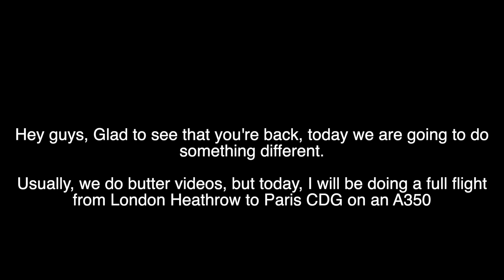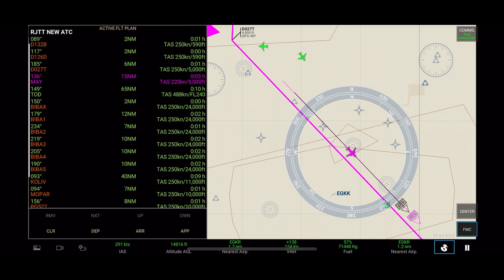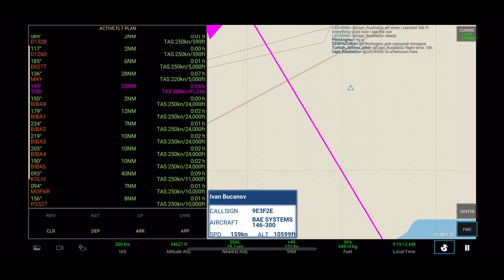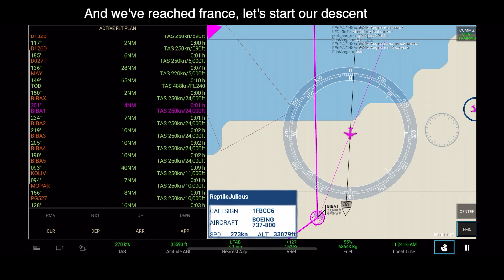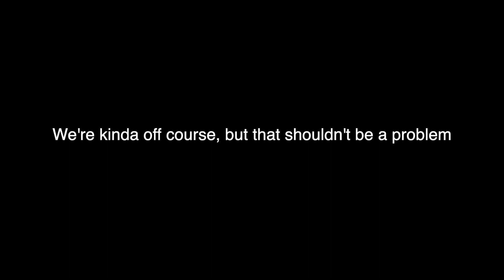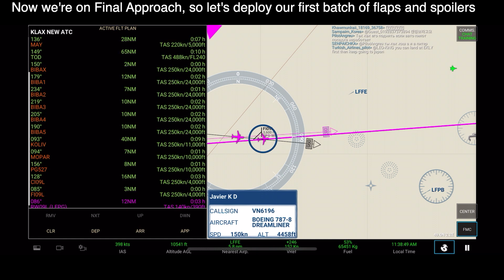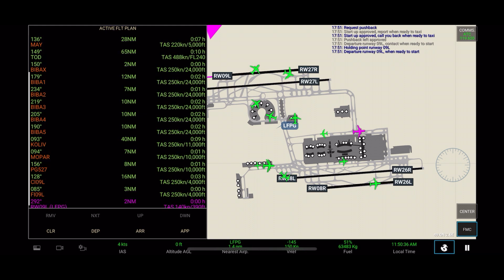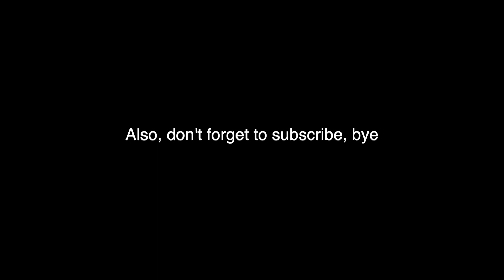A350 EGLL to LFPG Full flight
I'll be doing a full flight on an A350-1000 from (EGLL) Heathrow London Airport, to (LFPG) CDG Paris Airport. This video will be one hour long and was recorded in RFS.